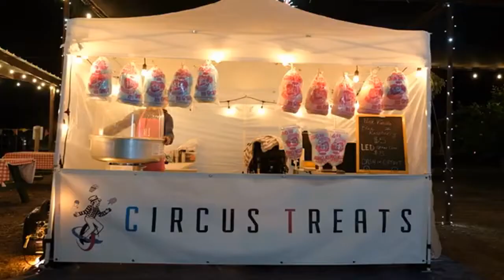Lights at the Farm Promo Video 2022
Welcome To Lights At The Farm
Lights at the Farm™, Arizona’s biggest and best synchronized Christmas Light Show with over 5 million sparkling lights stretches over an easy to traverse 10 acres of Vertuccio Farms, providing a spectacular walk-through, interactive holiday journey.